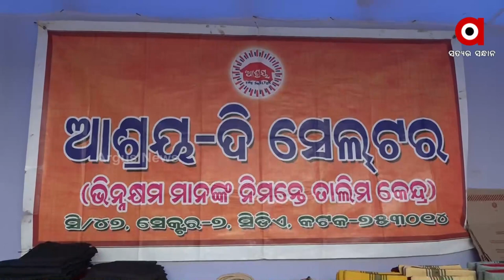କଟକରେ ଜମୁଛି ବାଣିଜ୍ୟ ମେଳା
କଟକରେ ଜମୁଛି ବାଣିଜ୍ୟ ମେଳା। ଆଉ ଏହି ବାଣିଜ୍ୟ ମେଳାର ଆକର୍ଷଣ ପାଲଟିଛି ଆଶ୍ରୟ ଦି ସେଲ୍ଟର୍ ସ୍କୁଲର ପ୍ରସ୍ତୁତ ସାମଗ୍ରୀ। ସ୍କୁଲର ଦିବ୍ୟାଙ୍ଗ ଛାତ୍ରଛାତ୍ରୀଙ୍କ ନିଜ ହାତରେ ପ୍ରସ୍ତୁତ ସୁନ୍ଦର ସାମଗ୍ରୀକୁ ବିକ୍ରି କରୁଛନ୍ତି ଶିକ୍ଷୟତ୍ରୀ। ଖୁବ କମ ଦାମରେ ସୁନ୍ଦର ସାମଗ୍ରୀ ପାଇ ଖୁସି ବ୍ୟକ୍ତ କରିଛନ୍ତି ଗ୍ରାହକ।